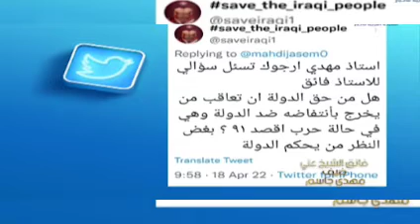الحلقة السادسة عشر فائق الشيخ علي ضيف مهدي جاسم